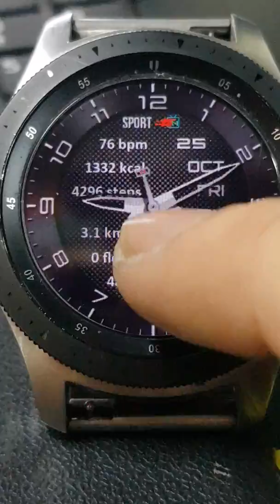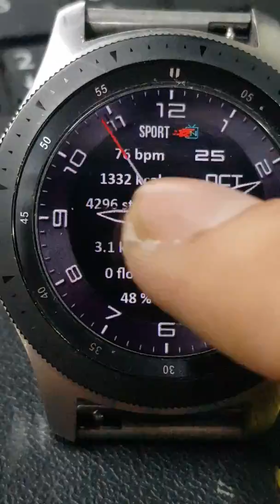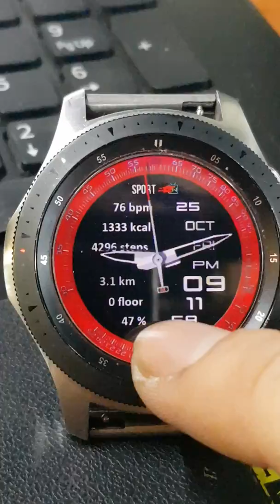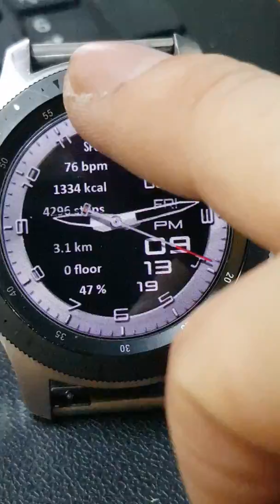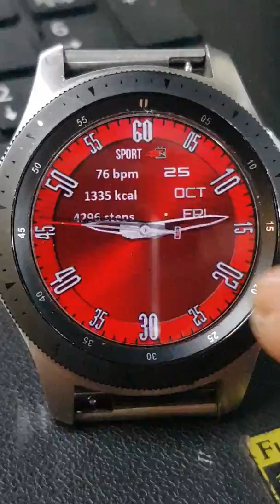CLASSIC TRASFORM NTV67 - Watchface for Galaxy Watch, Gear S3,...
Watchface for Galaxy Watch, Gear S3,...

Dicription:
- Multi Index: tab 6 to change
- Multi Bezel: tab 12 to change
- Open/close window (transform): see screenshorts or video for more detailts
- Gyo effect
- Dual time: Analog and Digital clock (12H/24H auto change with your phone settings)
- Heart rate
- Step counts
- Burned calories
- Distance: Km/Mile
- Floor
- Batter info

Thanks to all who always follow and support me!